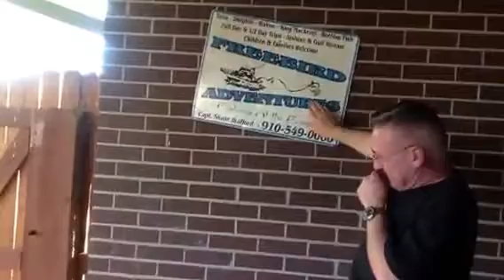Another Moth Apocalypse 2013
The Miller moths were late this year, but they are here now with a vengeance.